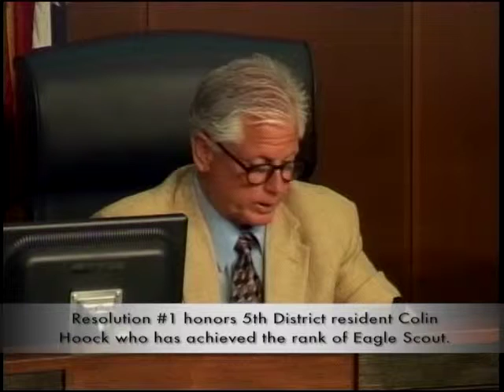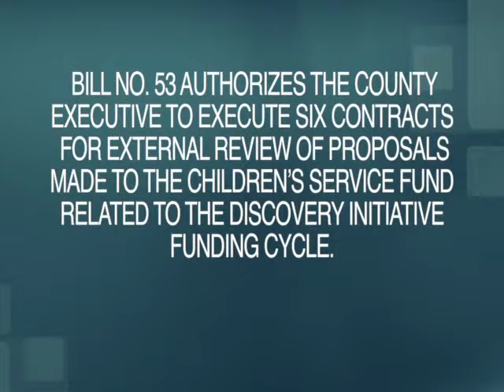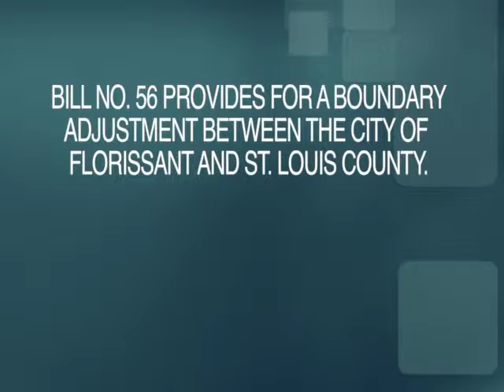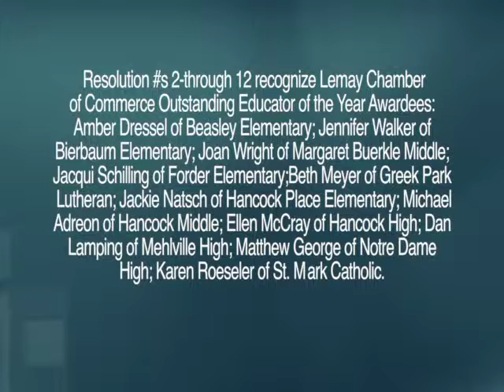04/22/14 STLCC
04/22/14 STLCC